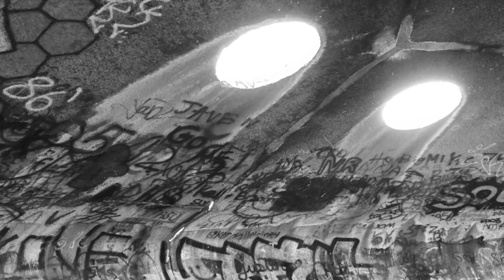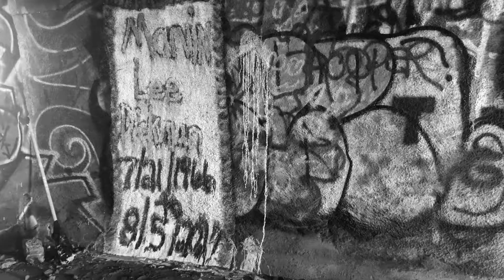The ShMEDIUM FORMAT vlog